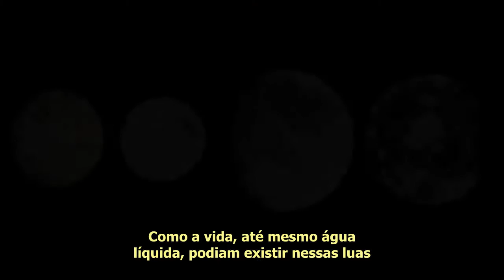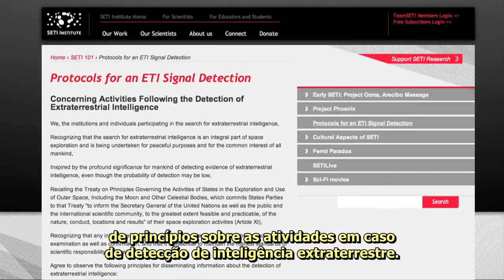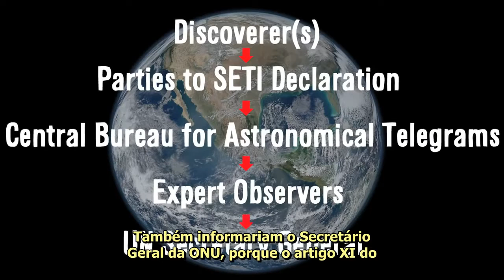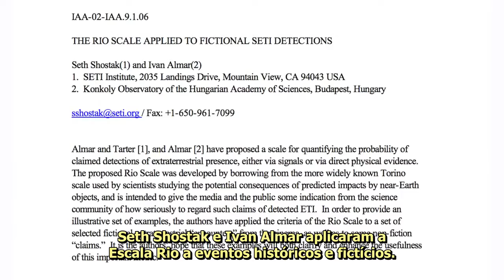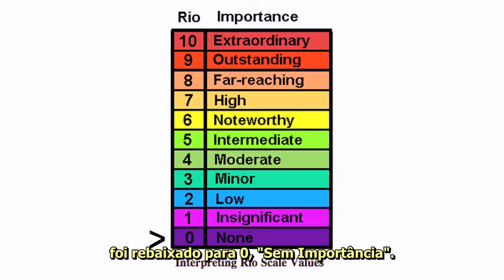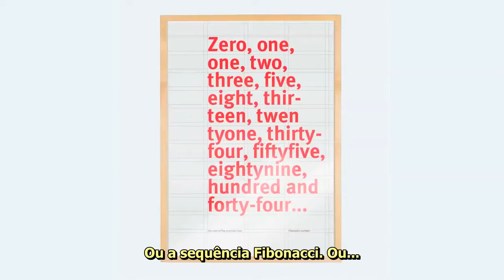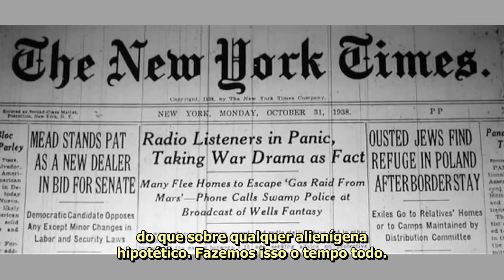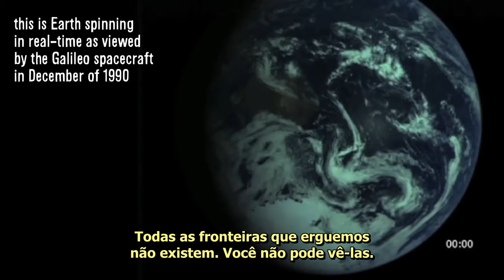Estamos preparados para os alienígenas? - Vsauce - Legendado